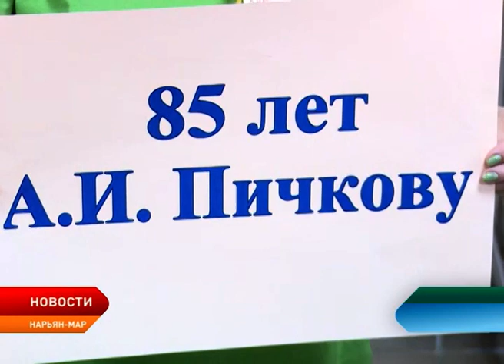Всероссийская акция «Библионочь 2019» прошла в Ненецком округе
В Ненецком округе прошла Всероссийская акция «Библионочь 2019». Привычную тишину, которая должна быть в библиотеке, нарушили радостные голоса более тысячи горожан. Они проявили творческую активность, участвуя в мероприятиях подготовленных организаторами праздника. Большой популярностью пользовались мастер-классы, городские соревнования по робототехнике, выступления преподавателей и учащихся детской школы искусств, а также театралов.